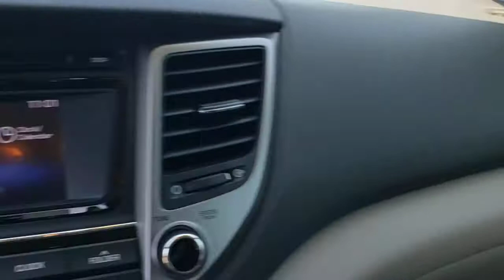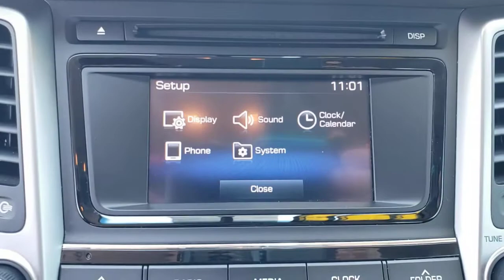2018 Hyundai Tucson Davenport, Clermont, Winter Garden, Orlando, Ocala, FL MM261119A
Coliseum Gray Used 2018 Hyundai Tucson available in Clermont, Florida at Headquarter Mazda. Servicing the Davenport, Winter Garden, Orlando, Ocala, FL area:

Headquarter Mazda
17500 FL-50

CARFAX One-Owner. 1 OWNER**CLEAN CARFAX**, **BACK UP CAMERA**, **BLUETOOTH**. 23/30 City/Highway MPGbrAwards:br  * JD Power Initial Quality Study (IQS)   * 2018 KBB.com 10 Best SUVs Under $25,000   * 2018 KBB.com 5-Year Cost to Own Awards   * 2018 KBB.com 10 Most Awarded BrandsbrbrWe are conveniently located just a few minutes West of Downtown Orlando, just off the Florida Turnpike between Winter Garden and Clermont! Its one of the easiest drive in Central Florida! Remember: GET THE MAZDA SPIRIT here at Headquarter Mazda! So take the easy drive from almost anywhere in Central Florida to visit us or just call one of our Professional Inventory Specialist for more information and schedule a VIP appointment.